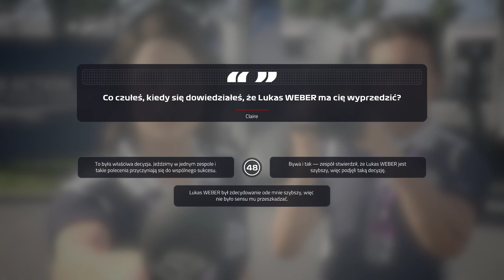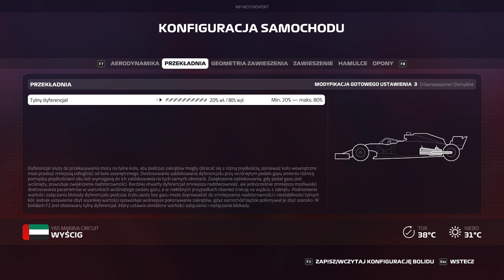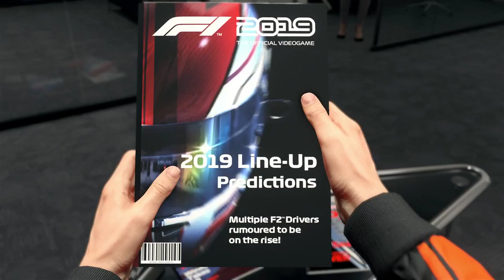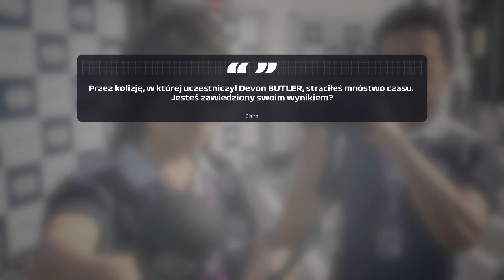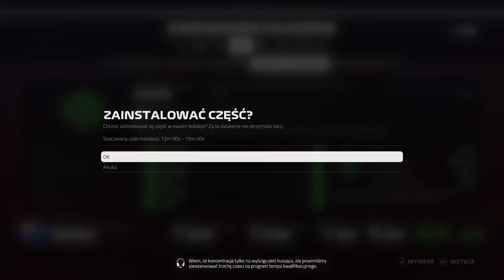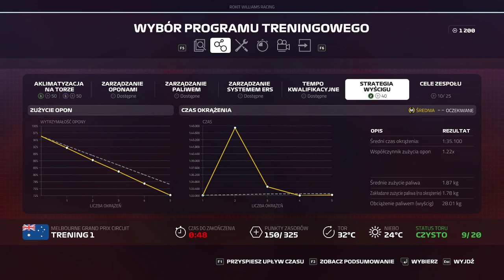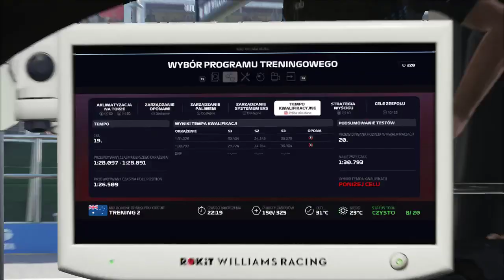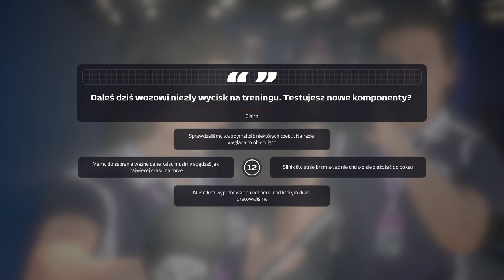Premiera ! F1 2019 - Kariera / # 01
- Konrad "Ubersreik"
- Dariusz "Koolt"
- Marek "Good"

Warto też zajrzeć w linki poniżej :)

⚓Specjalny kod zaproszeniowy do World of Warships :) Możecie dużo zyskać ! Aż dwa okręty premium i mnóstwo innych bonusów.

⚓Do tego zapraszam do wysyłania własnych gier na adres

👍Nasz TeamSpeak:
TS-PALARNIA.PL

❗Otwarta Rekrutacja do mojego klanu BSW-E
Teamspek - TS-PALARNIA.PL

👍Nasi Partnerzy:
Centrum Overwatch